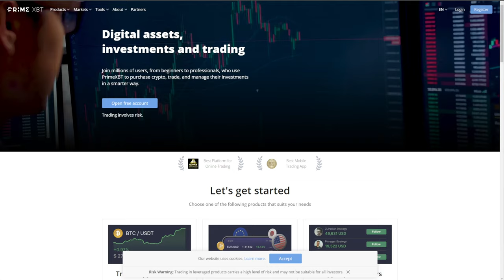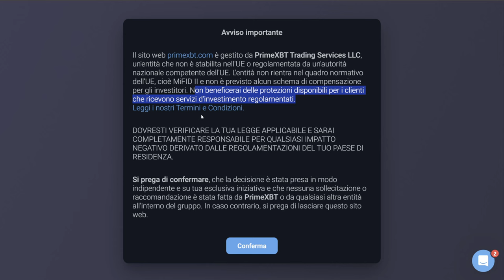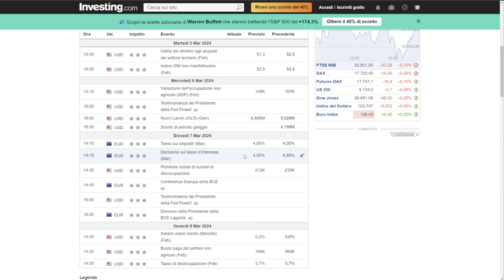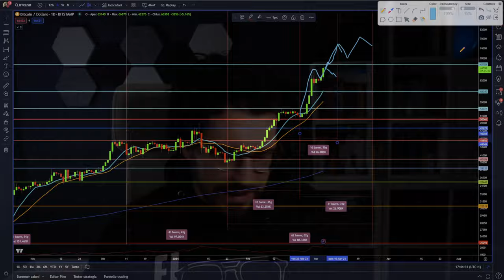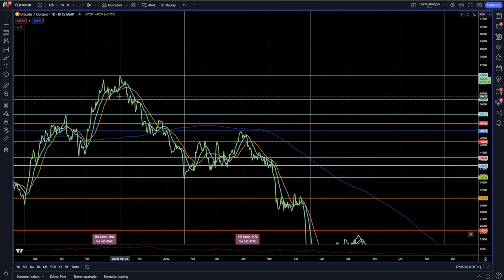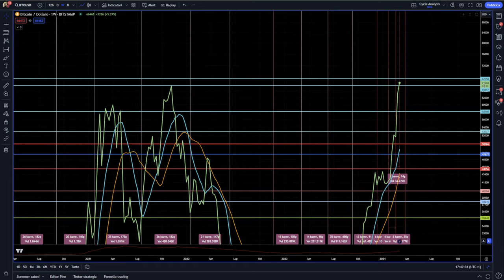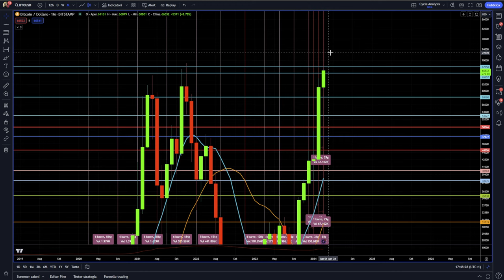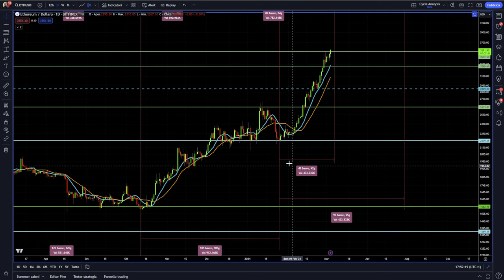L'ULTIMA VOLTA HA FATTO IL 110% SENZA FERMARSI | Bitcoin Mondays analisi previsioni news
Bitcoin vicino alla price discovery. Gli ultimi livelli importanti prima di entrare in una nuova era?
Analisi ciclica previsioni e news il bitcoin mondays di questa settimana.
Su Bitcoin potrebbe avvenire un evento eccezionale ed impressionante?

00:00 Intro
02:20 Lo sponsor di oggi indovina chi è tornato
06:30 Il rialzo di Bitcoin non dipende da questo!
08:20 Analisi ciclica di Bitcoin attenzione in questa fase
11:30 Come ragionare a livello di trading in questo momento
13:00 Sopra questo livello succede una cosa unica
15:00 Bitcoin in price discovery cosa succede?
18:30 L'ultima volta ha fatto 110% senza mai fermarsi

LA MIA ATTREZZATURA VIDEO: